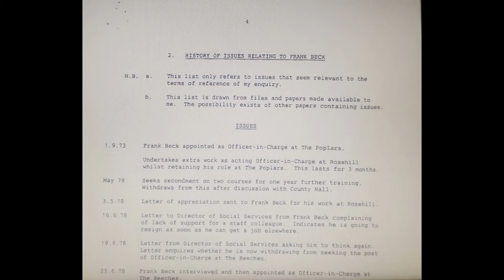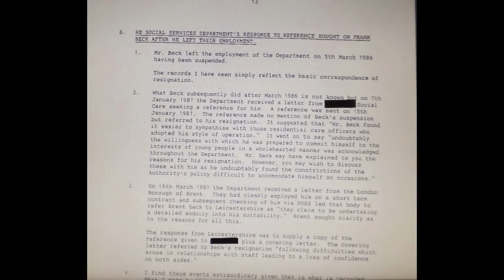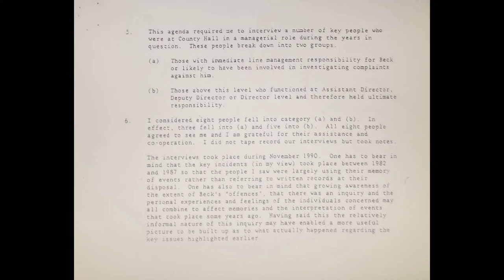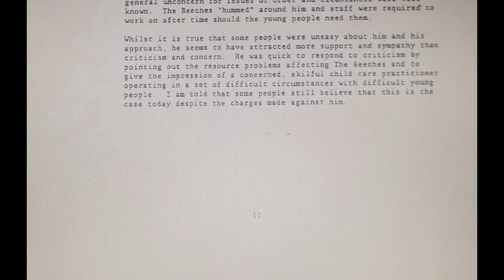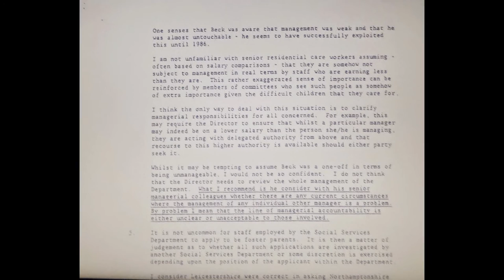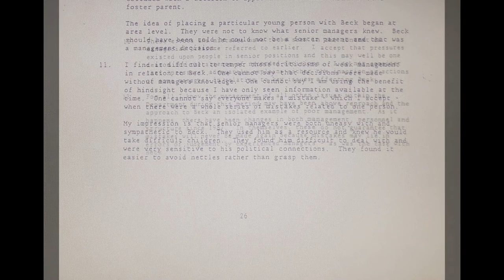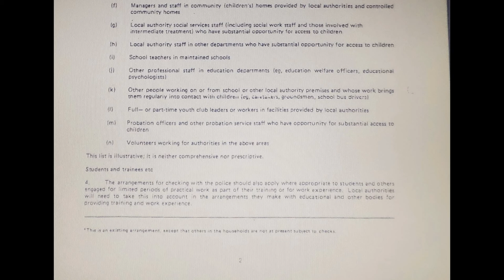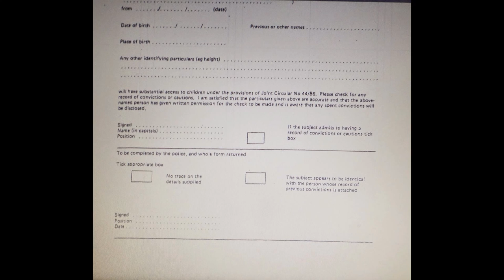Frank Beck Reports, Leicestershire County Council, Nottinghamshire Social Services Barrie Newell.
Leicestershire County Council Frank Beck Reports, Nottinghamshire Social Services Barrie Newell.

Leicestershire County Council publishes Frank Beck Reports written by former deputy director of Nottinghamshire Social Services Barrie Newell.

Reports on how senior officials at County Hall dealt with notorious paedophile Frank Beck have been published after more than 20 years.

Beck ran three Leicestershire County Council children’s homes in a 13-year “reign of terror”, between 1973 and 1986, before he was put on trial for systematically abusing and beating youngsters.

He was convicted in 1991 and given five life sentences, but died in prison two-and-a-half years later.

The reports, released following a freedom of information request, were written by former deputy director of Nottinghamshire Social Services Barrie Newell.
After Beck was arrested in 1990, Mr Newell was commissioned to look into the actions of Leicestershire social services in relation to Beck’s conduct, and make recommendations on subsequent management improvements.

Mr Newell’s findings were considered by Andrew Kirkwood QC, who produced a previously published report into the Beck affair in 1993, following an inquiry.

However, the Newell reports have now been published in full - albeit with some names redacted - shedding further light on the case.

Mr Newell’s reports criticise senior officers for not suspending Beck, a Liberal Blaby District councillor, when he was charged with assault in 1982.